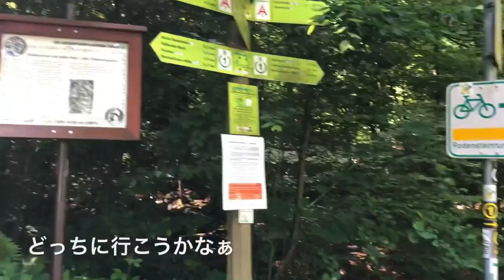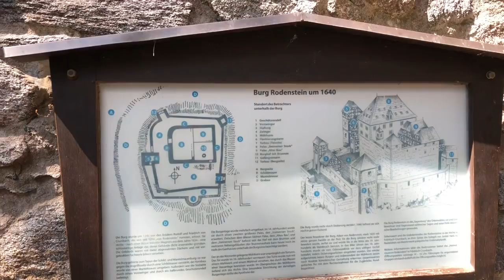【2020】オーデンの森のローデンシュタイン城址散歩 / Spaziergang Rodenstein in Odenwald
【2020】6月下旬、晴天の日、オーデンの森のローデンシュタイン城址までドライブして近くの森を散歩しました。